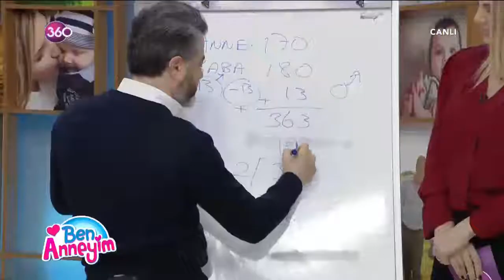Ben Anneyim 03 05 2018